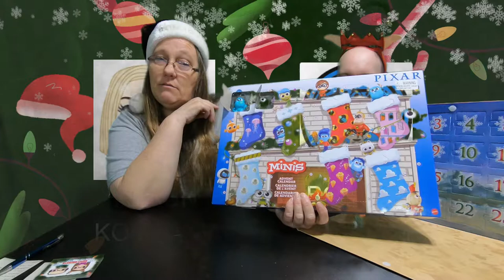CHRISTMAS VLOGMAS DAY 3 ,, CHRISTMAS LOGO ,, PATREON AND CHANNEL MEMBER SHOUT-OUTS